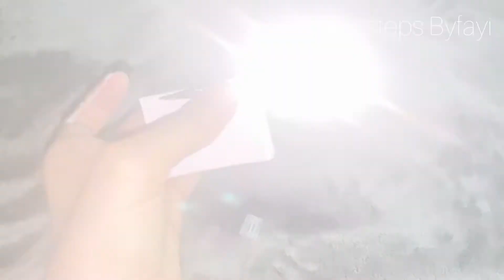Pocket note keychain ..